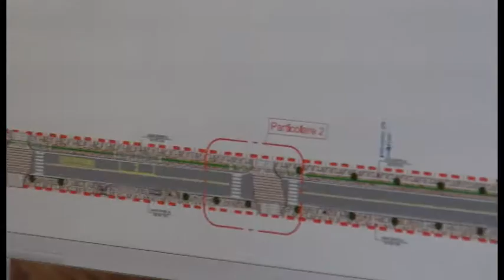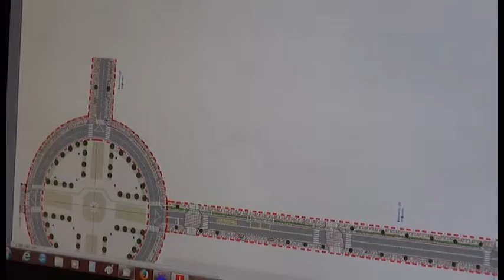Boulevard in via Petrarca,via i posti auto